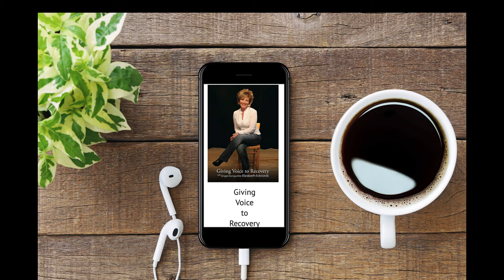The Windshield and the Rear View Mirror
As we start a new year a lot of people will be declaring new year’s resolutions. I used to do this and it did not work, now I know why.

A resolution is when we resolve to quit something, something that’s not good for us. Addiction easily falls into this category. “Swearing off” is rarely effective because it doesn’t deal with the complex underlying issues involved.

However, the main reason resolutions are rarely successful is that just quitting isn’t enough. In recovery we make a decision to change. We decide to take a new direction; in fact, the word decide comes from the same root word as disciple – it means to follow, to take a new direction…

If you are interested in attending a workshop on this subject please visit

If you think someone you know might appreciate this message, please share it:))

Elizabeth